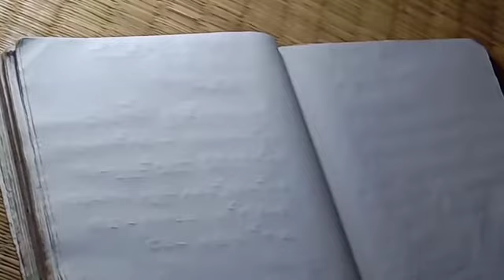bijaganita,8th class math, bijaganita pariprakas o Abheda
Anusilani- 3(c)Q.no-(1,2,3,4) ବହୁତ ସହଜ ଉପାୟରେ ସମାଧାନ।